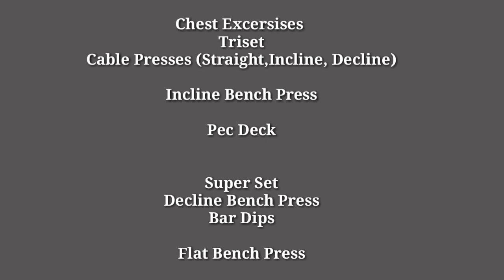Best Chest workout by Mandeep Singh (ACSM) DTP Level 2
Checkout Best Chest Excersises for overall chest development.

Triset : Straight, Incline & Decline Press 4 sets

Incline Bench Press 4 sets

Pec Fly 4 sets

Superset :Decline Press Machine / Bar Dips 4 sets

Flat Bench Press 4 Sets

Place: Lions Den Gym (Satish Tekale)